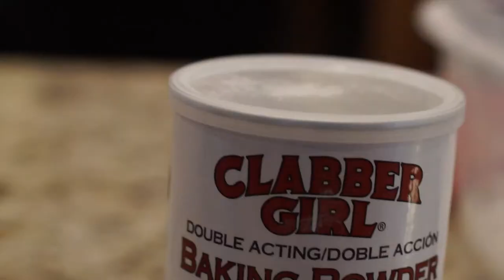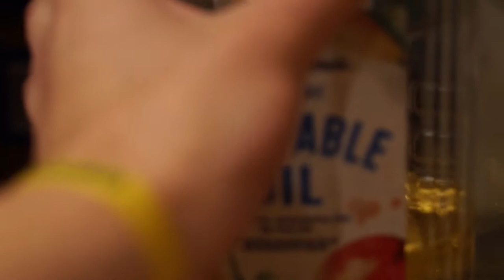PIZZA TIME!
I missed Film Friday again! Here is my "piece" offering!

Camera: SONY A6000//Canon DSLR T6i